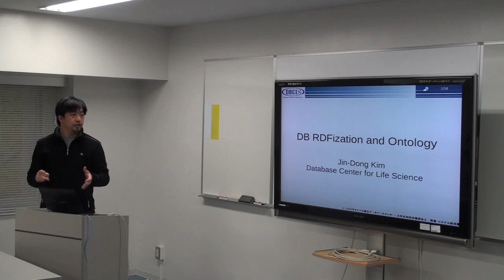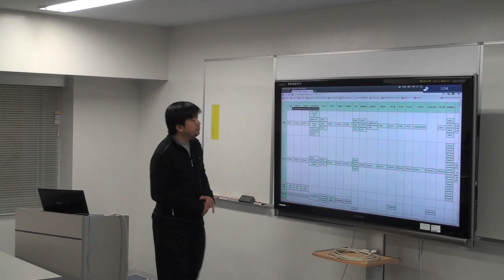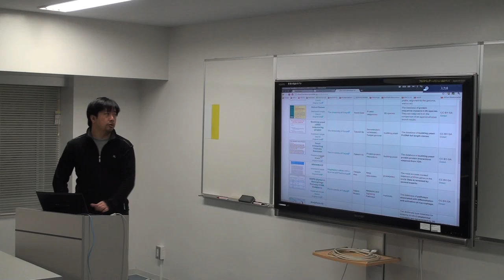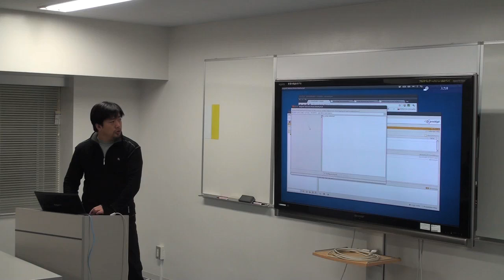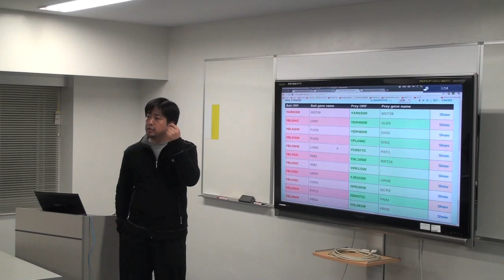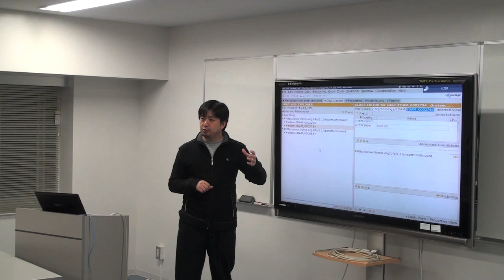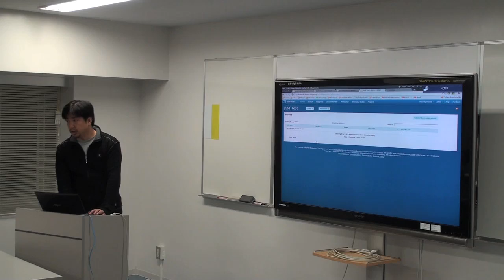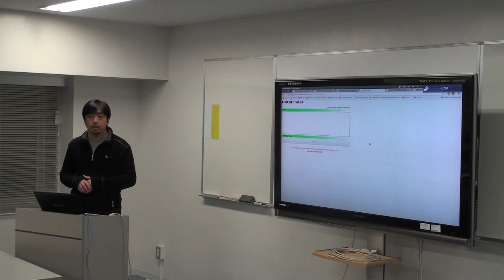BioPortal講習会：BioPortalとProtégéを利用した生命科学オントロジーの作成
本日の統合TVは2011年12月6日にライフサイエンス統合データベースセンターにて行われたBioPortal講習会をお送りします。RDFとオントロジーについての説明の後、NBDC 生命科学系データベースアーカイブに収録されている酵母タンパク質の相互作用データベース(Yeast Interacting Proteins Database)を使って簡単なオントロジーを作成する実演が行われています。今回の講習では、生命科学オントロジーのレポジトリであるNCBO BioPortalとDBCLSで開発しているオントロジー検索ツールOntoFinder、オントロジー編集ツールのProtégé 3.4.7 (最新版はBioPortalに対応していないそうです。(2011年12月7日現在))などが使われています。講師はライフサイエンス統合データベースセンター・特任准教授 金進東です。